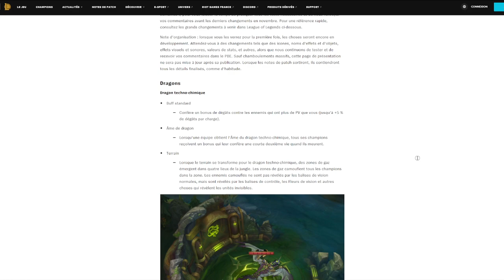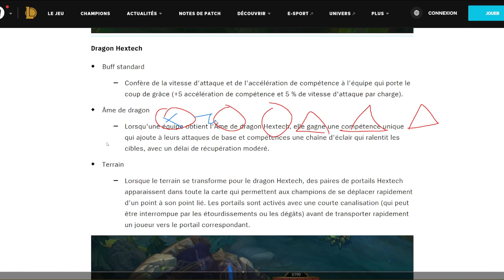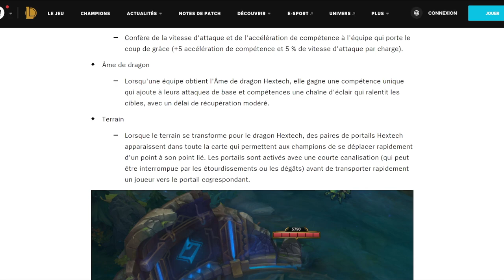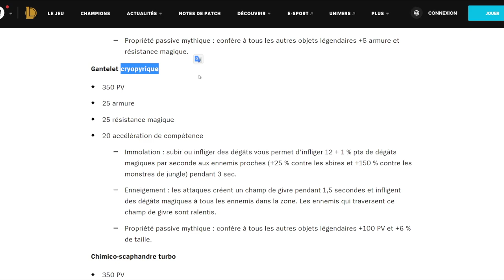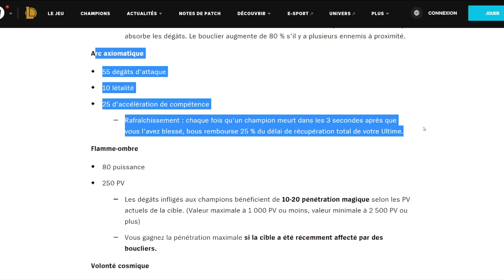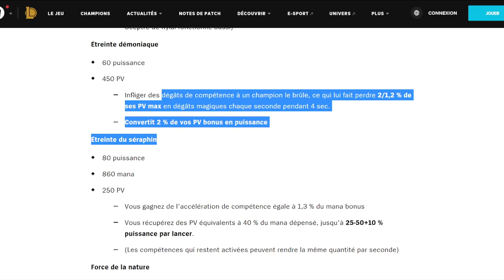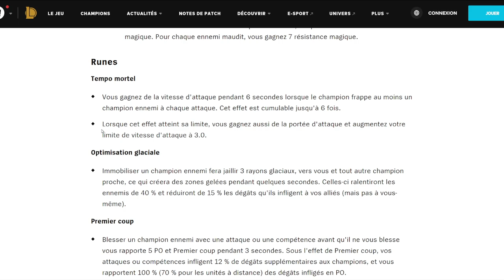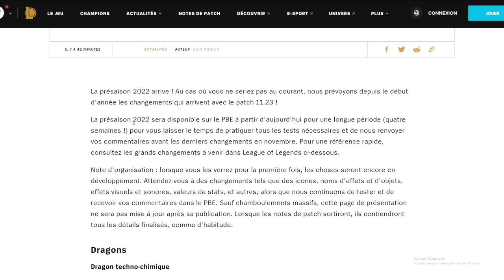On analyse les changements de la Présaison 2022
Dans cette vidéo on va parler des changements présentés par Riot Games pour leur présaison 2022 précédant le début de la saison 12 de League of Legends. Il y aura une analyse des deux nouveaux dragons, ainsi que des nouveaux objets ainsi que ceux subissant des modifications majeures.